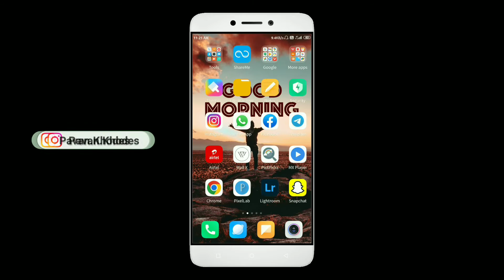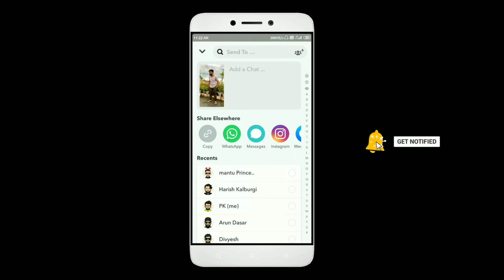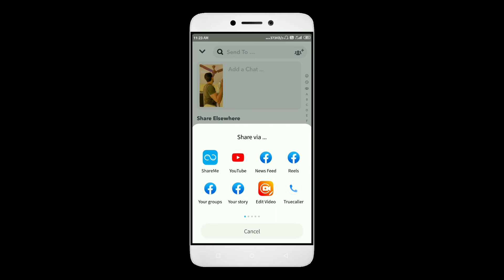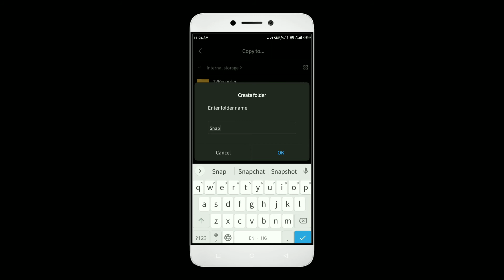Snapchat Ki Spotlight Video Kaise Download Karen | How To Download Snapchat Spotlight Video | 2022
Snapchat ki spotlight videos ko download kaise kare gallery me bina kisi app ke iss video me aap ko sikhaya hai snapchat spotlight videos ko download karne ke liye 2 tarike bataya hai uss 2 tarike se aap apne koi bhi mobile me snapchat spotlight videos ko download kar sakte ho aap bhi snapchat spotlight video download karna chahte ho to iss video ko end tak zaroor dekhna umeed karta hu aap ko ye video pasand aayega